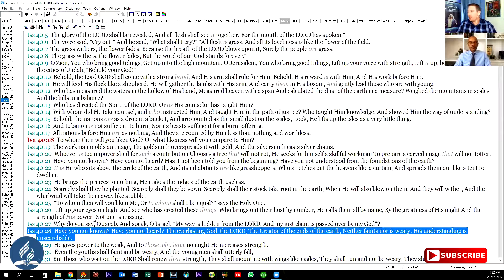19 February 2021: Lesson Study: "Lesson 8" / Brian Hall & Renier Horn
19 February 2021: Lesson Study: "Lesson 8" / Brian Hall & Renier Horn